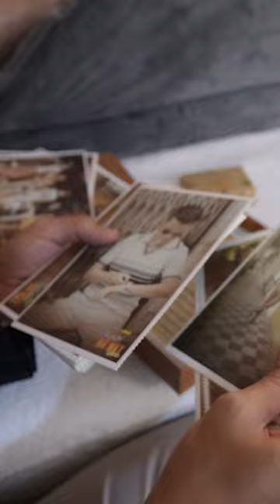Nguyên Khang đến thăm Đàm Vĩnh Hưng sau chấn thương tại Mỹ, còn được đàn anh làm điều đặc biệt này